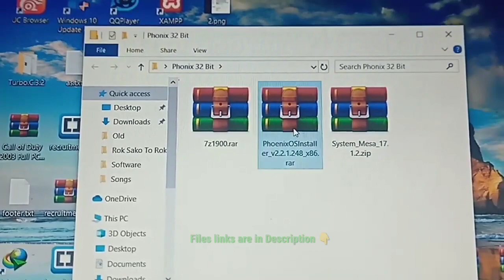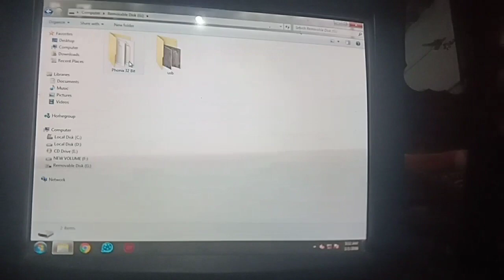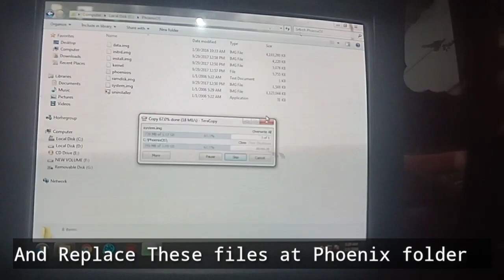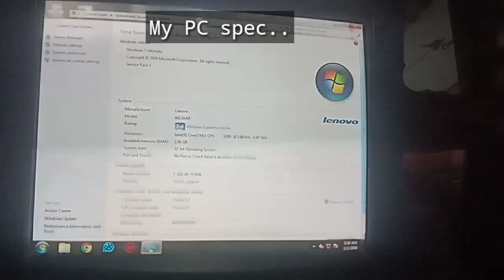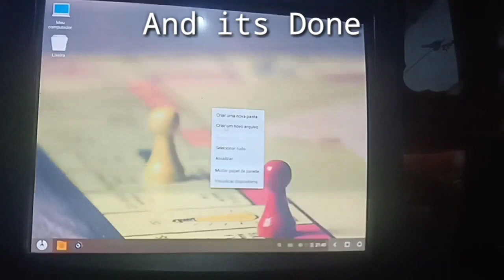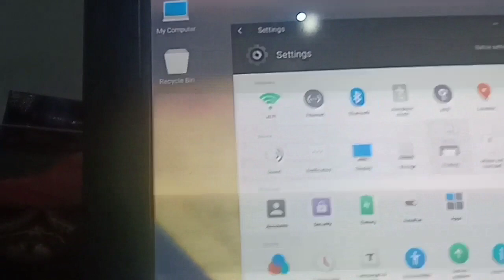Install Phoenix Os on 32 bit Old Pc core2dou || Andriod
Hello friends in this video i am going to show you how to install Phoenix OS 32 Bit in my old Core2dou Pc with 2gb RAM

What's New
PhoenixOS 32 Bit
Octopus Pre-installed
Now you can play free fire without mouse issue
Octupus Unlocked

Credits - Igords898 (Creator of this mod)
We appreciate Your Hard Work
Hello everyone!!! This version is a modified version of the latest 32-bit phoenixos, in this version is included Game helper, "Table Dri 17.1.5", Gapps (there are some bugs) this version will be a great choice for notebooks with "sse 4.2" with low frequency, use gltools to fix black screen on global mobile pubg, this version has as language portuguese / brazil, but you can change. (I do not remove filemanager even though  do not detect it as an emulator.) I hope that in the future it will be detected as an emulator. Not all video cards will be compatible with pubg mobile.